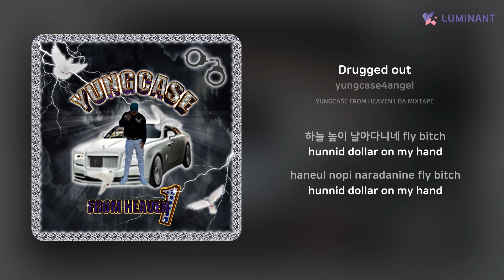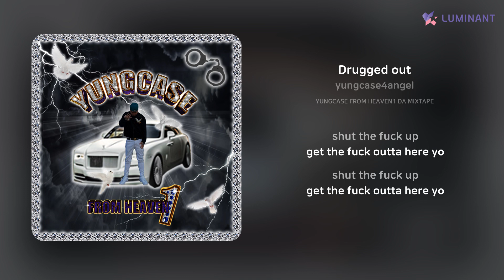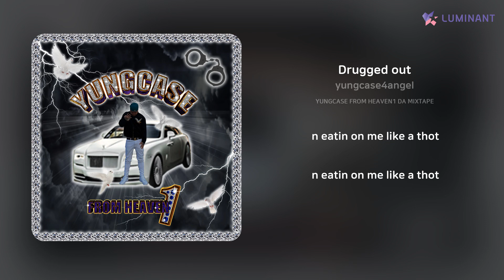yungcase4angel - Drugged out | 가사 (Lyrics)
Artist: yungcase4angel
Track: Drugged out
Album: YUNGCASE FROM HEAVEN1 DA MIXTAPE
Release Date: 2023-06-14